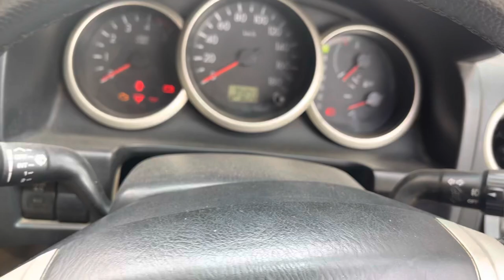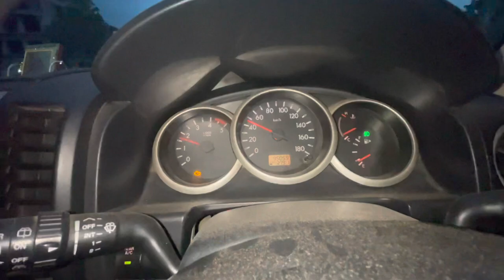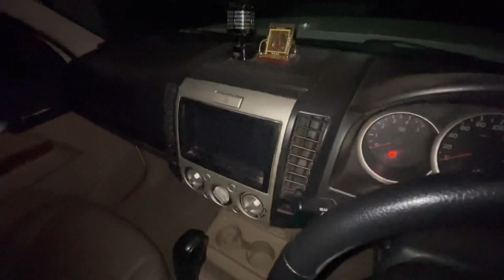Front grill light installed | Tinted windows | Ford endeavour